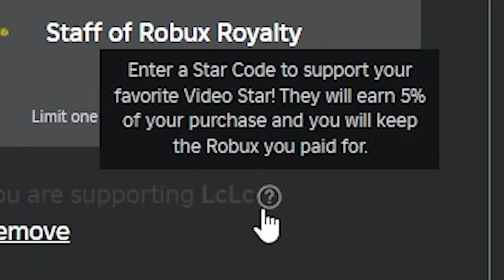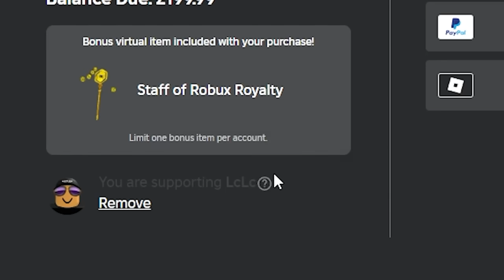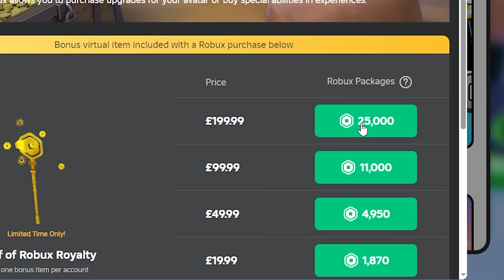i SPENT $65,705 to HACK Summer Pack (SOO MANY FREE HUGES) Pet Sim 99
i SPENT $65,705 to HACK Summer Pack (SOO MANY FREE HUGES) Pet Simulator 99